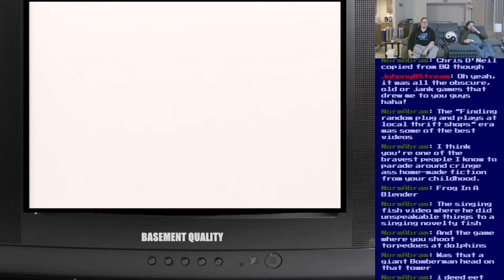Basement Quality - Bomberman Hero (Part 6/10)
Pat and Nathan can't turn off the car alarm

"I did it!" - Bomberman, Geneva Convention trial, 1998